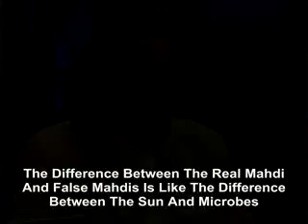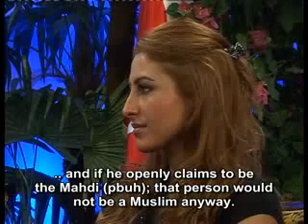The difference between the real Mahdi ...flv